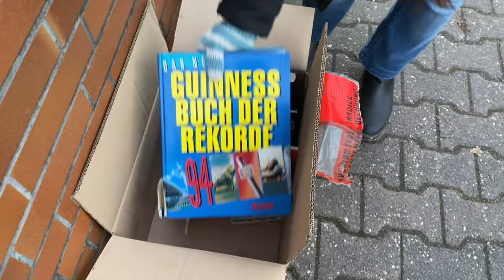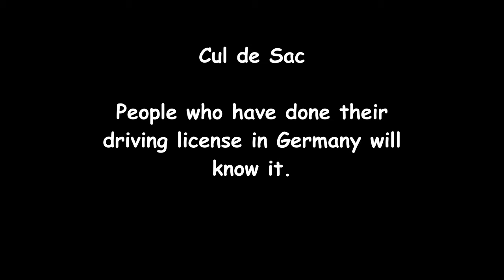The very small things in life matters | Daily हिंदी VLOG | Life In Germany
Daily Vlog 11_12Mar